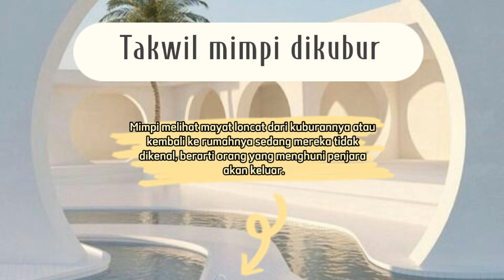Arti mimpi masuk atau keluar kuburan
Apakah artinya bermimpi dimasukkan ke dalam kuburan. Arti mimpi mayat loncat dari kubur. Materi video ini diambil dari Kitab Tafsir Mimpi berdasarkan Qur'an dan hadits Ibnu Sirin.